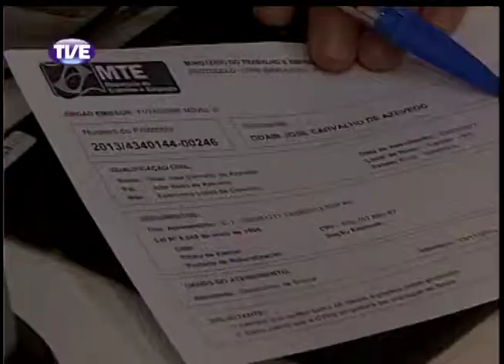Jornal da TVE 2 Edição 13/11/13 Bloco 1